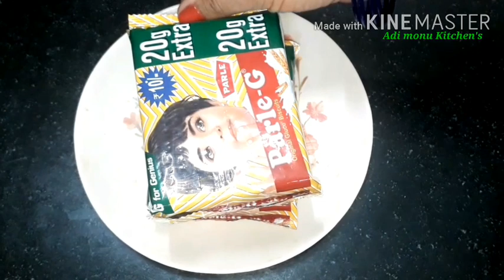Parle -G Instant Cake Recipe. पार्ले जी बिस्किट से स्वादिष्ट और स्पंजी केक मात्र 20 रूपये मे बनाये l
Hi i am Arti Singh Baghel Well Come in Our Channel Adi monu Kitchen's.
आज हम पार्ले -जी से बहुत ही स्वादिष्ट और स्पंजी बहुत ही जल्दी तैयार हो जाने वाले केक की Recipe ले के आये हैं l जो की खाने मे बहुत ही स्वादिष्ट लगता हैं और इसको बनाना भी बहुत ही आसान होता हैं l
पार्ले -जी केक बनाने के लिए हमें जरूरत पड़ेगी l
2-पैकेट पार्ले जी ( 10 रुपये वाले )
1/2कप दूध
6-चम्मच पीसी हुई शक्कर
2-चम्मच चॉकलेट पाउडर
1-चम्मच नारियल बूरा
2-3ड्राप वैनिला एसेंस
1/2चम्मच Eno फ़ूड साल्ट
Etc.